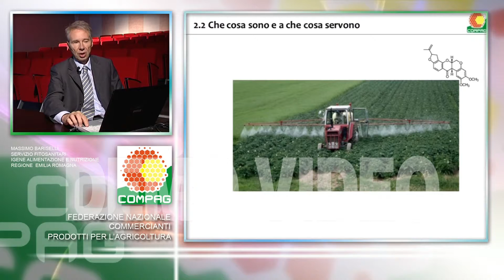Video Learning - DEMO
LEZIONE DIDATTICA  COMPAG